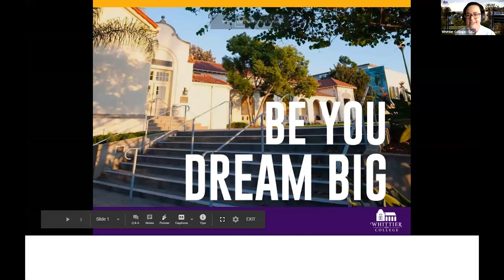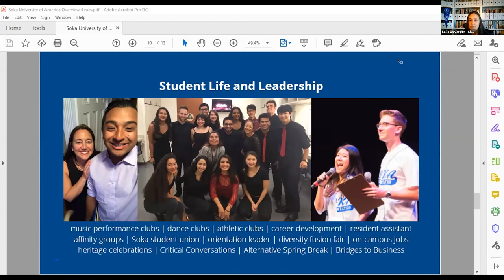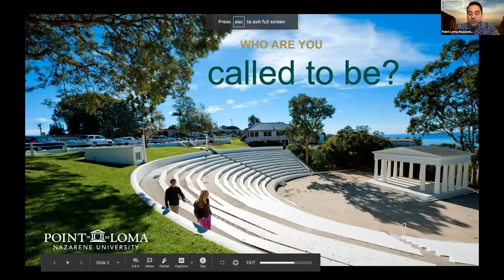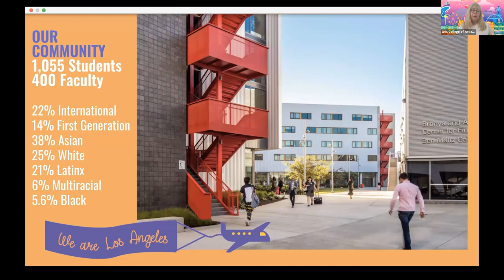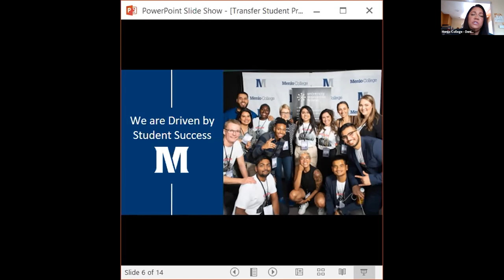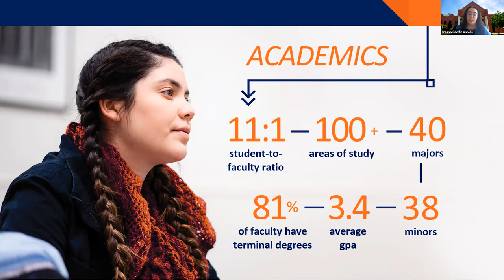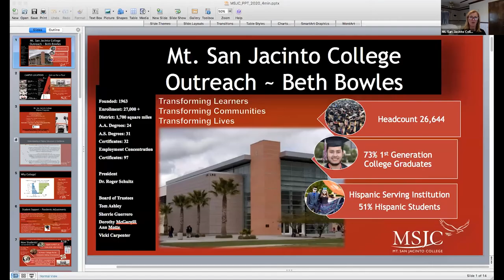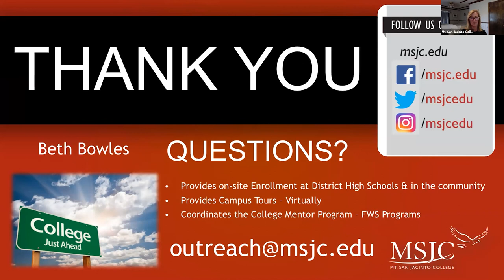Temecula College Fair-Session C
0:00 Introduction
3:51 Whittier College
7:14 Soka University
12:52 Santa Clara University
19:37 Point Loma Nazarene University
24:38 Otis College of Art and Design
31:33 Menlo College
39:38 Fresno Pacific University
48:37 Mt. San Jacinto College
57:20 Q&A